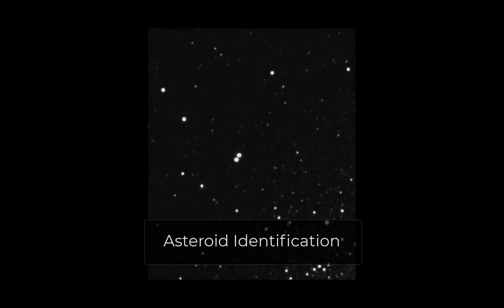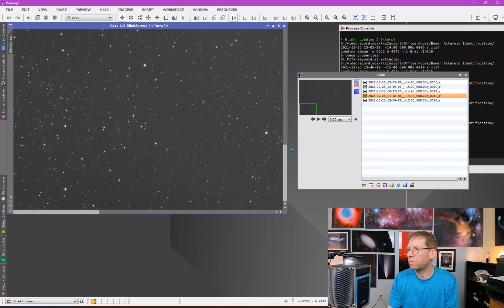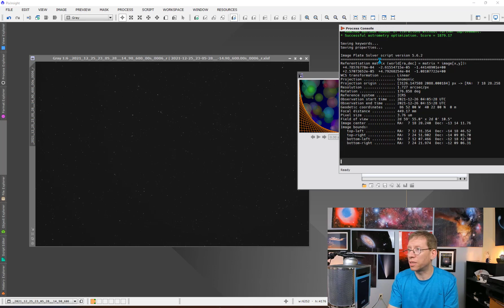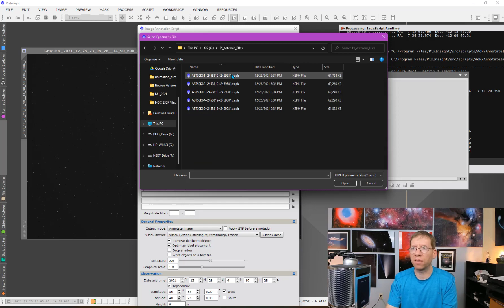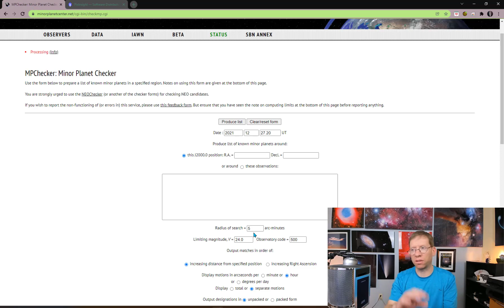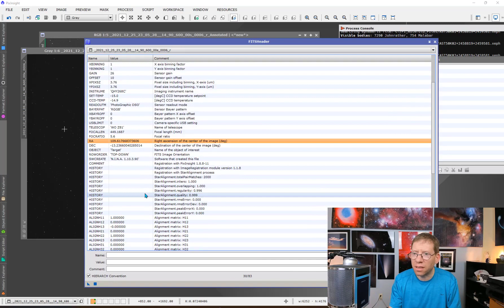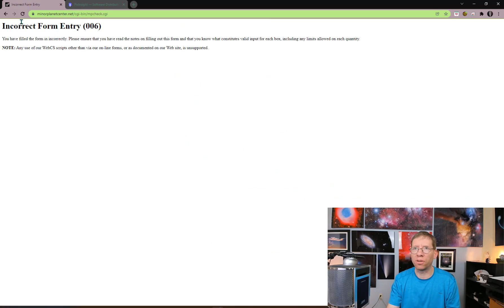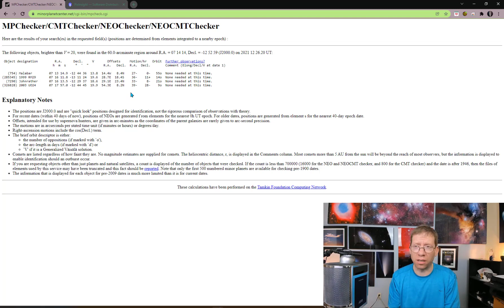Identifying Asteroids in PixInsight and the Minor Planet Center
It is very common for astrophotographers to see asteroids moving through their subexposures. This video shows 2 ways to identify the asteroids that are serendipitously "discovered"  - it is a good bit of fun!

UPDATE: 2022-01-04  The PixInsight Developers have added more Custom XEPH files making a more complete catalog of asteroids (500,000). The instructions are in this video are still correct... just more files to download/import. As I show in this video, keep the "Asteroids" layer on as well since it has the 300 largest ones also.

NOTE: The MPC method is the authoritative source of information as it is most complete and up-to-date resource.